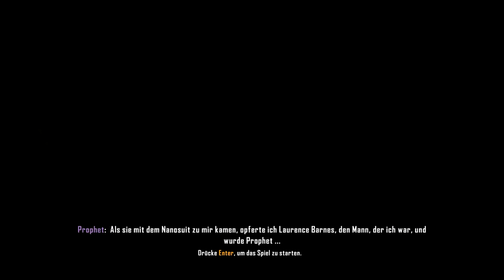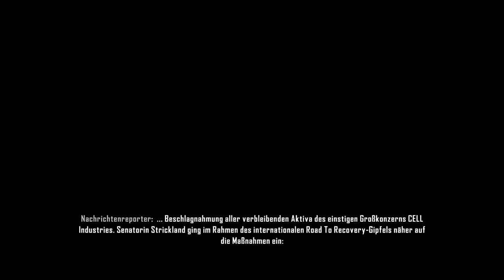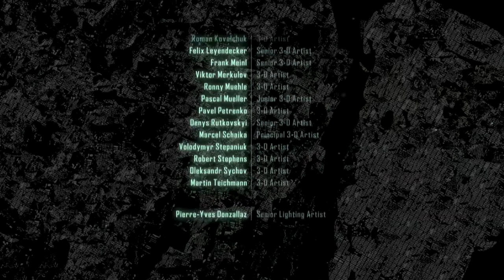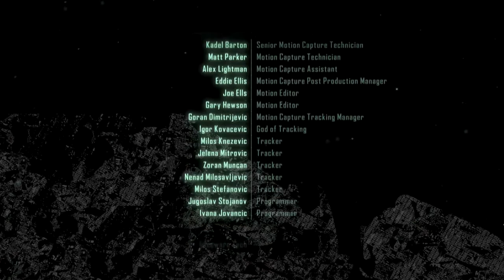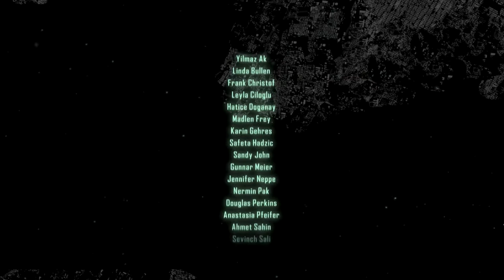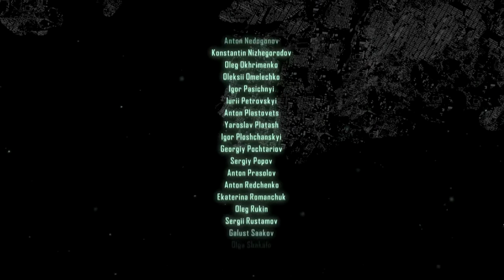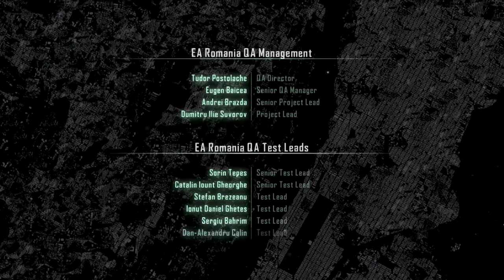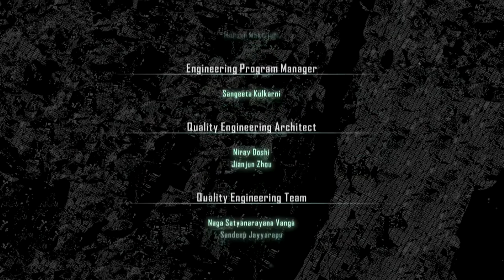Let's Game: Crysis 3 #021 -- [German, HD] Kampf gegen den Alpha-Ceph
Gespielt von Rabbid am 25.02.13

Danke, dass du mein Video anschaust, und vor Allem, dass du das hier ließt.

Wenn du meine Projekte magst, und noch mehr sehen willst, dann unterstütze mich bitte und abonniere mich, teile meine Videos und gib mir einen Daumen hoch, wenn dir das Video gefällt. Das weiß ich sehr zu schätzen. Vielen Dank!

Entwickler:  Crytek
Publisher:     Electronic Arts
Freigabe: Pegi 16, USK 18
Plattform: PC

Bitte unterstütze die Entwickler und kaufe dir das Spiel, wenn es dir gefällt.

System:
Mainboard: MSI Z68A GD80
CPU:  Intel i5-2500K (4,2 Ghz via OC Genie)(Standard Lüfter)
Grafikkarte: EVGA GTX 670 FTW
RAM:  8GB Teamgroup Elite DDR3-1333MHz
Festplatten: Samsung 830 SSD 128GB
  Samsung 830 SSD 256GB
  Samsung HD502HJ 500GB
  Seagate Barracuda ST31500341AS 1.5TB
  Western Digital 2TB
  Extern: Verbatim 1TB
    Toshiba 2 TB USB 3.0
Laufwerk:  LG DVD Brenner (k.A.)
Gehäuse: Bitfenix Colossus (Schwarz, rote LEDs, Sichtfenster)
Sound:  Logitech 5.1 Surround Sound System
  Creative FATAL1TY Pro Series Gaming Headset
Monitor: LG Flatron W2361V
Maus:  Sharkoon Lasermaus FireGlider/USB 3600dpi
Tastatur: Saitek Eclipse II

Software:  Windows 7 Professional 64Bit, Sony Movie Studio Platinum 12.0, Fraps

Warum Let's Game und nicht Let's Play? Bei einem Let's Play steht der Kommentator im Mittelpunkt und ist auch der Grund, warum man das Let's Play, also das Spiel, bei dieser bestimmten Person anschaut. Bei einem Let's Game wird das Spiel selbst in den Mittelpunkt gerückt. Bei mir gibts es die Spiele ohne (manchmal auch nerviges) gelaber zu sehen. Wer sich gut unterhalten lassen will, soll sich das Spiel bei einem guten Let's Player anschauen.